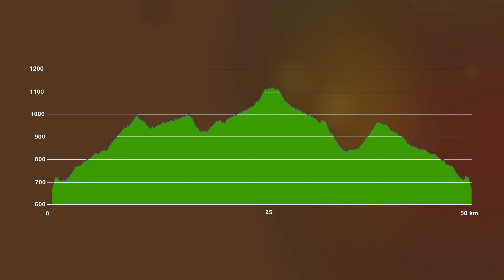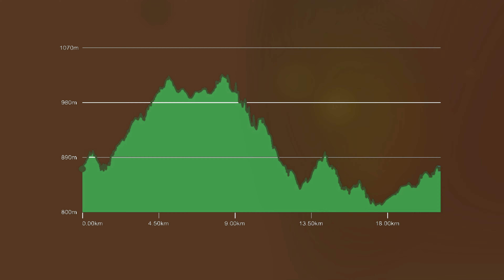Po Szutrze i Błocie - Przewodniczek rowerowy MTB - 6 Góry Izerskie, Szklarska Poręba, Singletrack 14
Przewodniczek górski dla extremistów MTB w średnim wieku, nie przepadających za ryzykiem, ale i nie takich, co z wpadnięcia w błoto robią dramat. W tym odcinku 50 kilometrów przez lasy Gór Izerskich